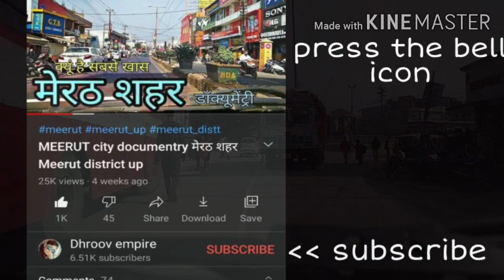DHAMPUR to NAGINA NH 74 dhampur nagina road